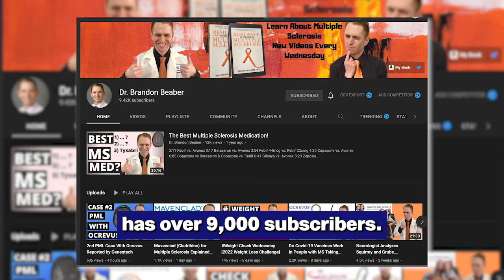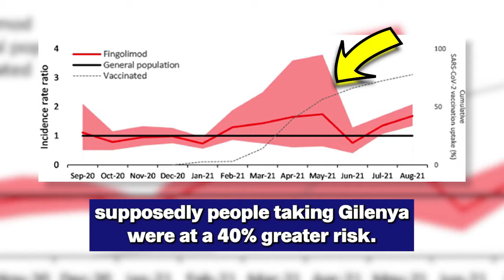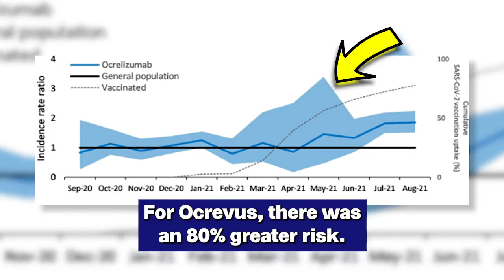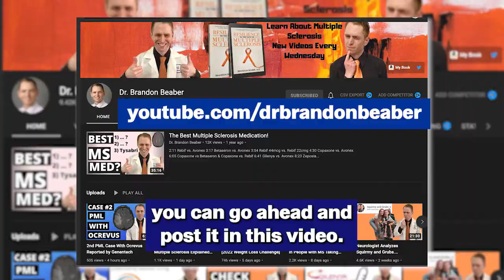Can Covid cause MS? & more answers with neurologist Dr Brandon Beaber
Multiple sclerosis Specialist Dr. Brandon Beaber helped answer some MS + COVID questions like  “Can MS patients take the covid vaccine?” and “can covid cause ms" and “Does MS increase covid risk?"